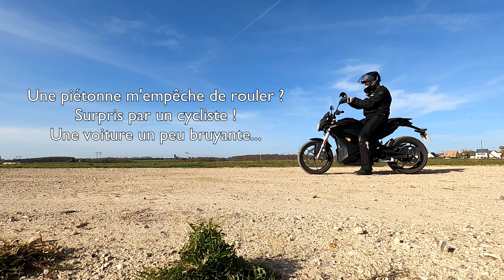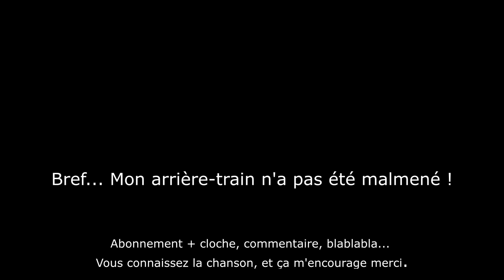Je roule là où la moto passe !😅 | Un cycliste me fait peur 😱 | Daily Observations électrique ⚡⚡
La vidéo de la semaine dernière m'a rapporté la somme honteuse de 1,09 € !

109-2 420